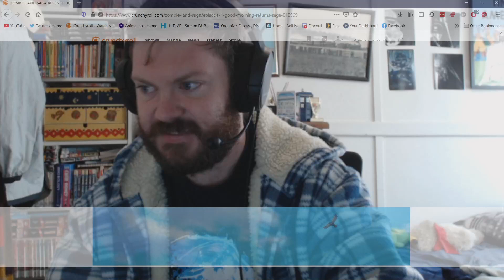Zombie Land Saga Revenge Episode 1 Reaction (ゾンビランドサガ リベンジ)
My Zombie Idol Girls are back!

Also known as: Zombieland Saga Second Season.
Zombieland Saga: Revenge

My Patreons.
Evelvown
Arthur Cunha
BlackHeart.
mercuriallyCooperative